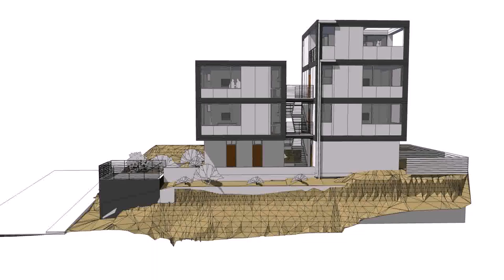Modern Home Design Vancouver Bc (see description)